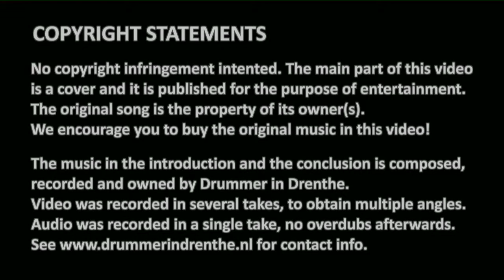Drum Cover #08: The Wait - Trip To Dover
Hi my name is Marcel and I would like to share with you how I play my electronic drumkit and how electronic drum kits are different from acoustic drum kits.

I have been playing electronic drumkits since the late 80's. Most drummers still see electronic drums as practise kits and not 'cool' enough to use on stage. My aim is to make drum covers that show how electronic kits are different from acoustic drums.

This cover is published for the sole purpose of entertainment. The original song is the property of its owner(s). I encourage you to buy the music I cover in this video!